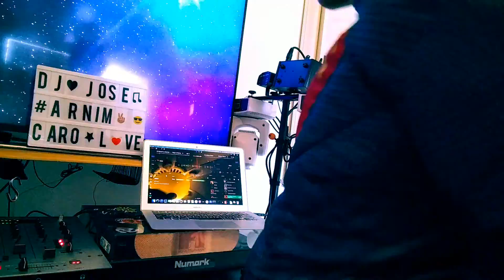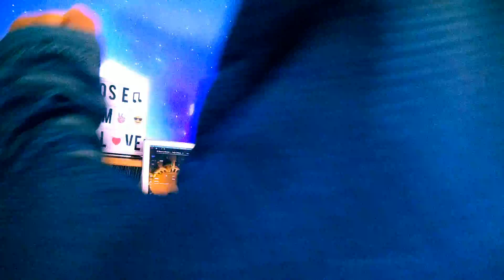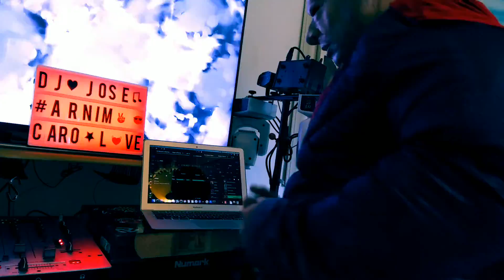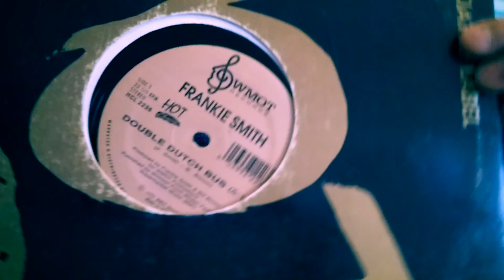The 80' Music And his Super Heroes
No tengo Los derechos de los artistas..solo quiero poner musica sin amino de lucro.but good music.and have fun.